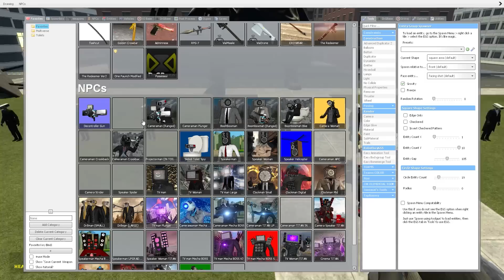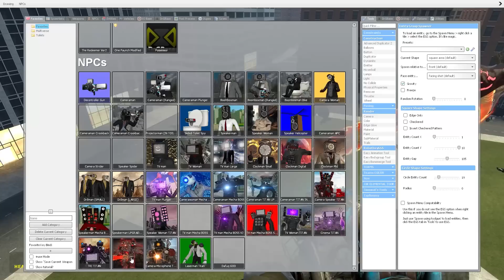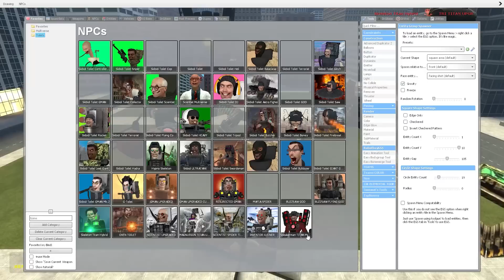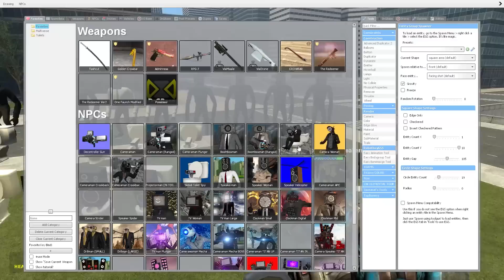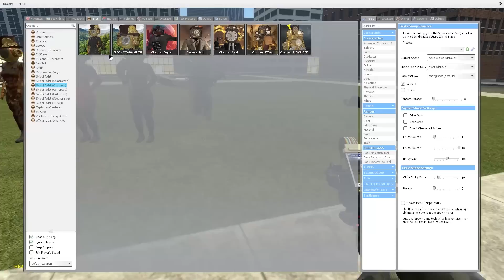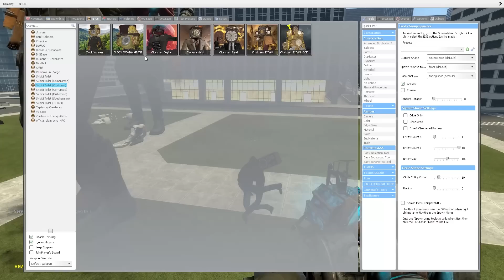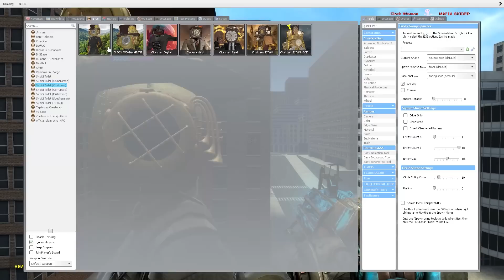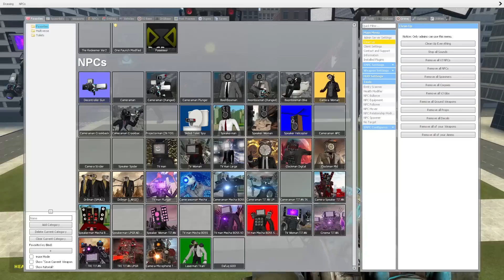NEW UPGRADED MUTANT SPEAKERMAN TITAN VS ALL CAMERAMAN AND TV MAN BOSSES In Garry's Mod!